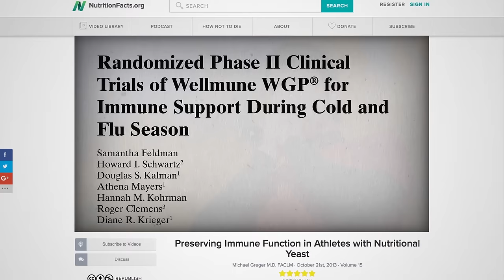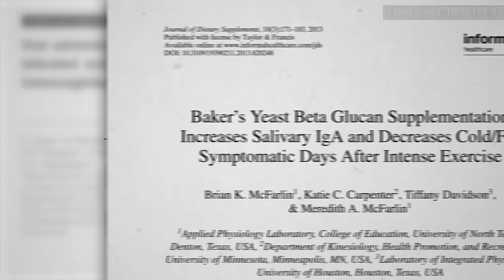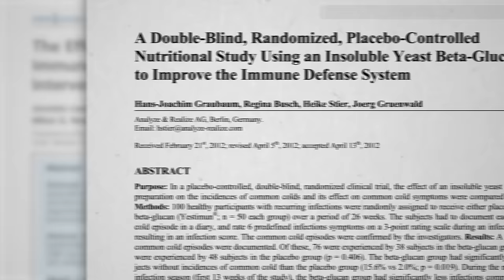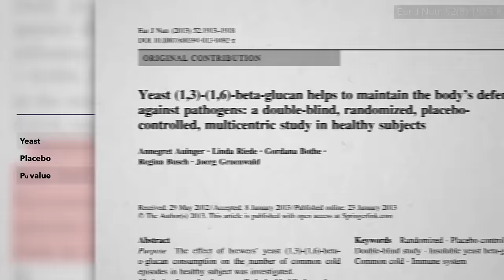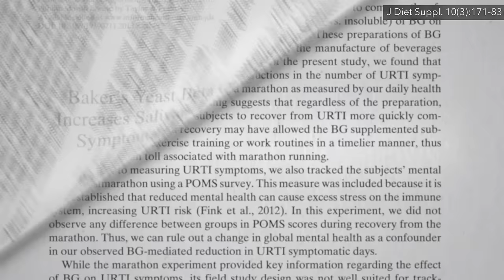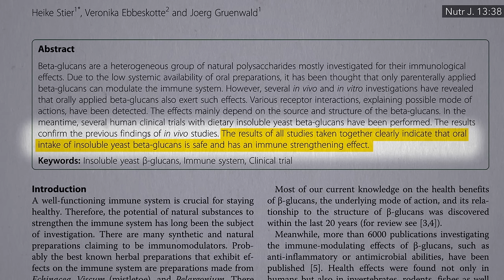Best Food to Counter Stress-Induced Immune Suppression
How to improve immune function in children, and adults under physical or psychological stress.

Here’s the video I did about child immune function: Best Food to Prevent Common Childhood Infections

Have a question about this video? and someone on the NutritionFacts.org team will try to answer it.

Want to get a list of links to all the scientific sources used in this video? You’ll also find a transcript and acknowledgements for the video, my blog and speaking tour schedule, and an easy way to search (by translated language even) through our videos spanning more than 2,000 health topics.

Original layout with photos from Andrew Gaines, skeeze, and MasimbaTinasheMadondo